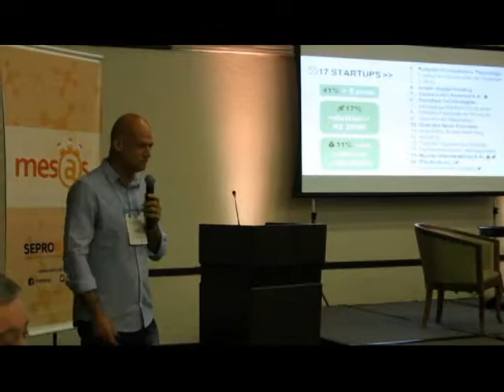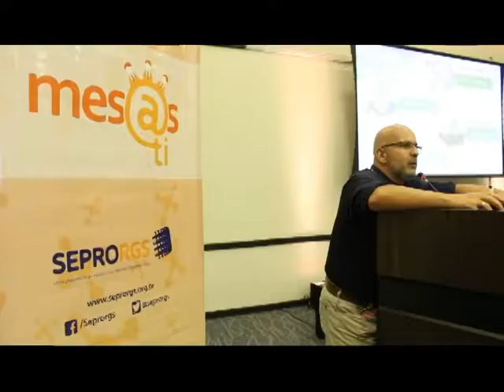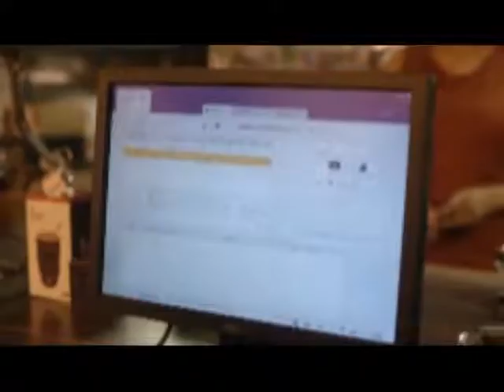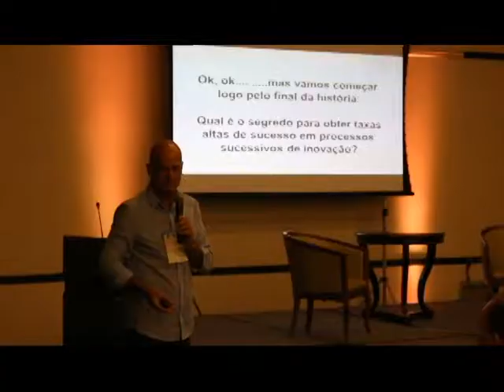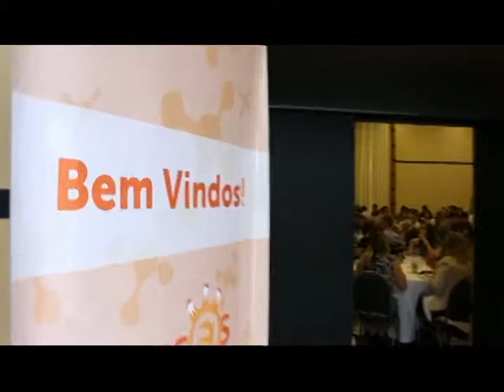Andreas Blazoudakis no MESAS TI do SEPRORGS (13-12-2017)